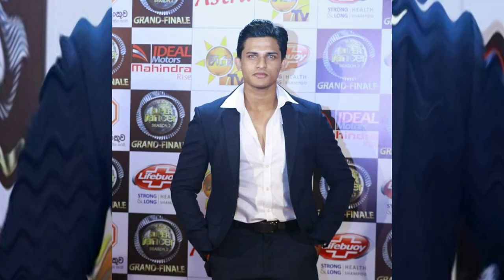වඩිවේල්ට රැකියාවක් /hitha laga today / KJ98